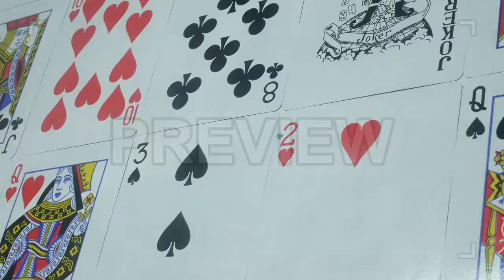Poker Cards Background Stock Video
This stock footage features a close-up shot of a hoard of poker cards spread on the surface inside a gaming establishment. The clip is suitable for commercials, TV shows, documentaries, social media posts and other information videos related to poker, gaming, casinos, etc. It is available in 4K resolution.